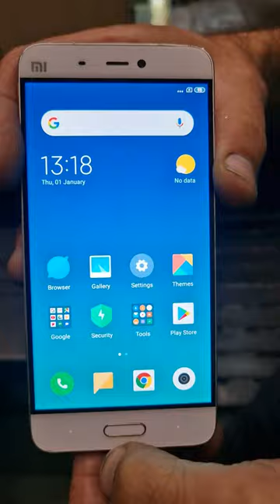CNC machine vs Xiaomi MI5❤️...